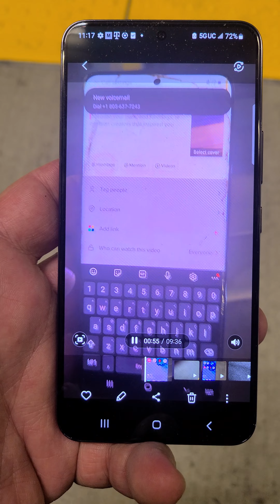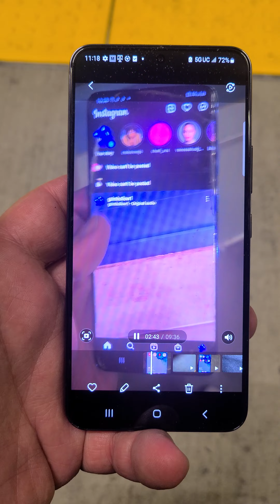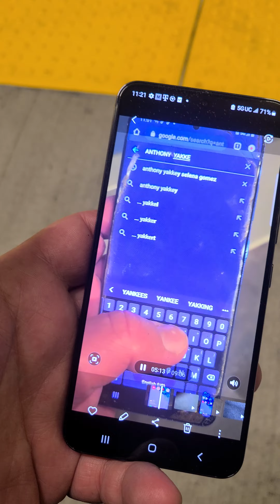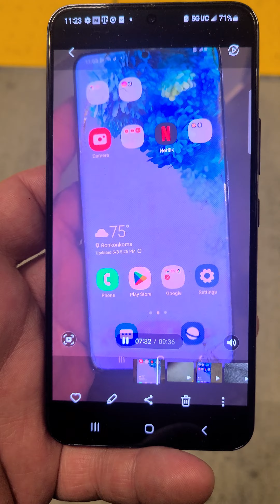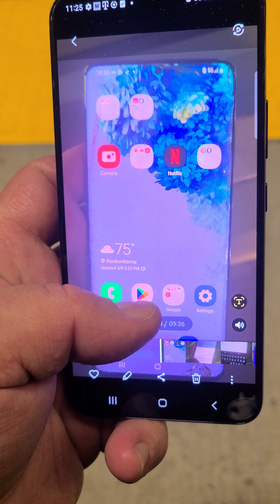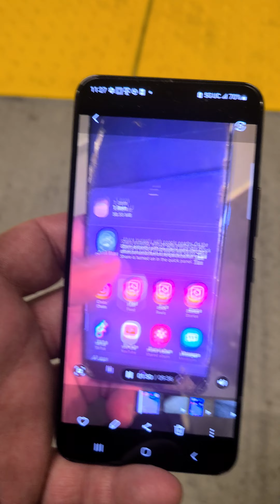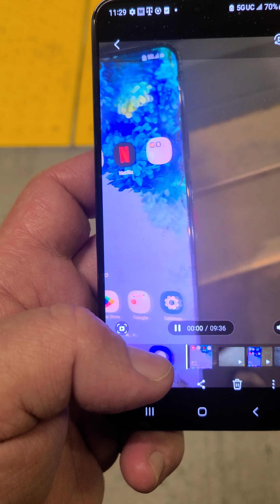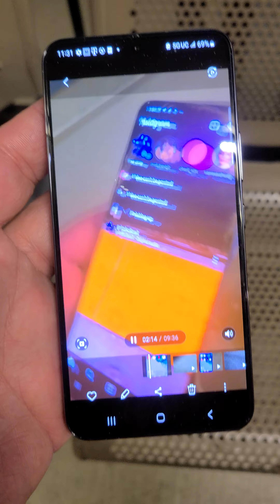ACCESS TO A SERVER THAT WAS BLOCKING ME JUST BY SHOOTING A VIDEO TOTTAL ACCESS WITH ANTHONY YAKKEY